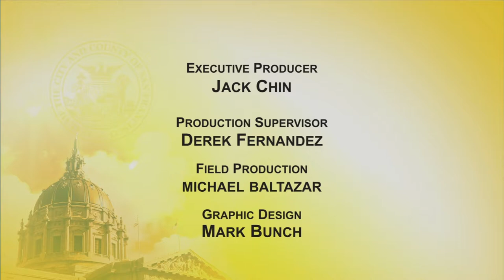City Atty Dennis Herrera and Atty General Xavier Becerra File Lawsuits Against Trump Administration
City Attorney Dennis Herrera Along With Support From California Attorney General Xavier Becerra File Second Lawsuit Against the Trump Administration for Imposing Unlawful New Grant Conditions Targeted at "Sanctuary Jurisdictions"